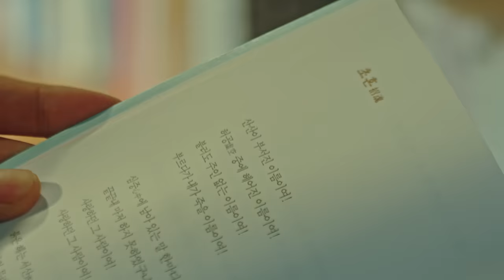[더 킹 : 영원의 군주 OST Part 5] 하성운 (HA SUNG WOON) - I Fall In Love MV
[더 킹 : 영원의 군주 OST Part 5] 하성운 (HA SUNG WOON) - I Fall In Love MV 입니다.

[더 킹 : 영원의 군주 OST Part 5]

하성운 - I Fall In Love

‘더 킹 : 영원의 군주’ 다섯번 째 OST '하성운 - I Fall In Love' 공개

화려한 판타지 로맨스를 선보이고 있는 SBS ‘더 킹 : 영원의 군주’에 하성운이 참여했다.
하성운이 참여한 'I Fall In Love'는 사랑에 빠진 남자의 마음을 달콤하게 고백하는 미디엄 템포의 곡으로,
하성운의 매력적인 보이스로 사랑을 시작할 때의 설레는 느낌을 잘 표현하였고
감미로운 멜로디와 가사는 벅차오르는 감정을 한층 고조시키며 극의 몰입도를 높인다.

‘더 킹’에서 이곤(이민호 분)이 정태을(김고은 분)을 향한 애틋한 사랑을 보여주고 있는 가운데,
하성운의 목소리는 이 운명적인 ‘직진 로맨스’에 힘을 실어준다.

'I Fall In Love' 는 드라마 '호텔델루나' OST인 먼데이키즈X펀치의 "Another Day"
냄새를 보는 소녀 로꼬X유주(여자친구)의 "우연히 봄" 을 작곡한 Noheul(노을)과 KRAZYPARK이 참여했다

SBS ‘더 킹 : 영원의 군주’는 차원의 문(門)을 닫으려는 이과(理科) 형 대한제국 황제 이곤과
누군가의 삶, 사람, 사랑을 지키려는 문과(文科) 형 대한민국 형사 정태을이
두 세계를 넘나들며 펼치는 공조를 담아내는 드라마로, 매주 금, 토요일 오후 10시 방송된다.

[Credit]

Lyrics by Noheul (노을), 개미
Composed by Noheul (노을), KRAZY PARK
Arranged by Noheul (노을)

Piano by 밍지션
Guitar by 정수완
Bass by 필립
Drums by 김노을

Synthesizer by 김노을
Strings Arranged by 한성은

Chorus by 소울맨, 이소정

Recorded by 이경호 @ CS Music& Studio
Mixed by 김현곤 @ doobdoob Studio